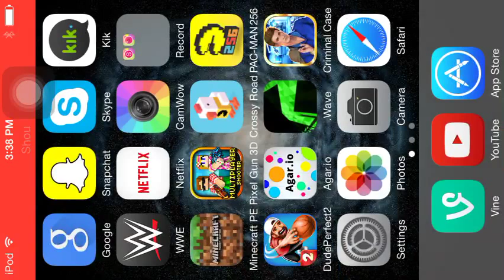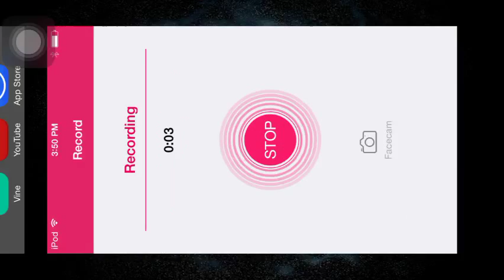Minecraft pe survival lets play ep. 1